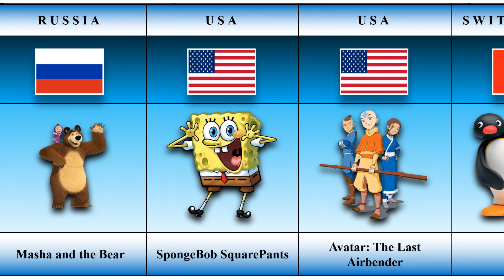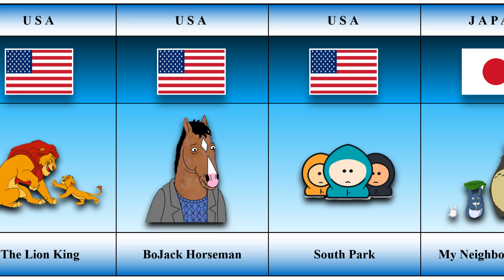Cartoons from different Countries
This video is about Cartoons from different Countries.